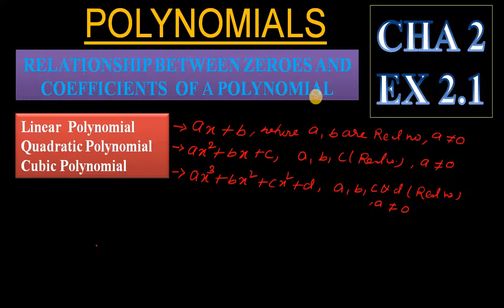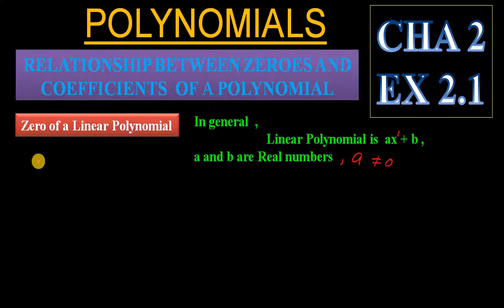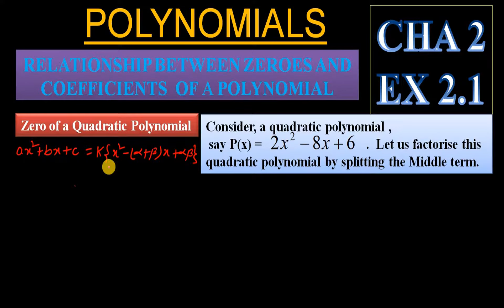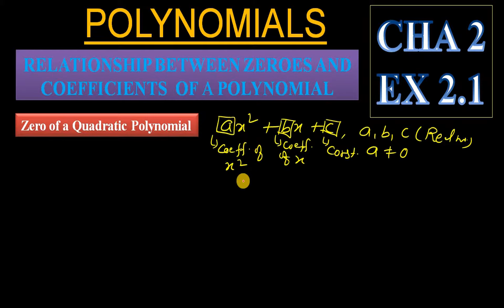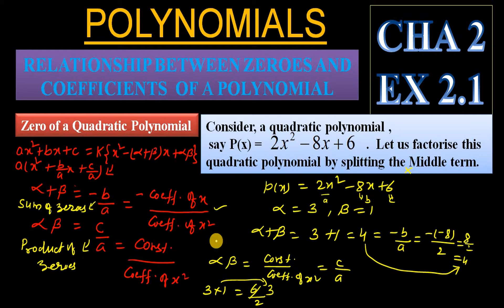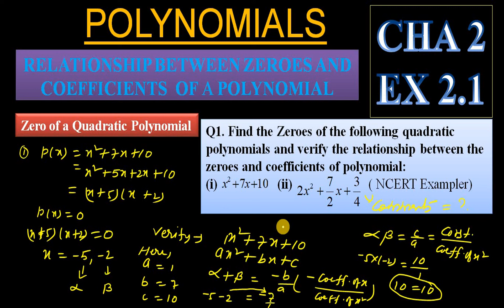Relationship Between Zeroes and Coefficients Of POLYNOMIALS | CL 10 Maths NCERT CBSE /STATE BOARD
In this video you will learn about relationship between zeroes and coefficients of a polynomial. For a linear polynomial, quadratic polynomial ,NCERT Exampler Questuon.

consistentmaths2021